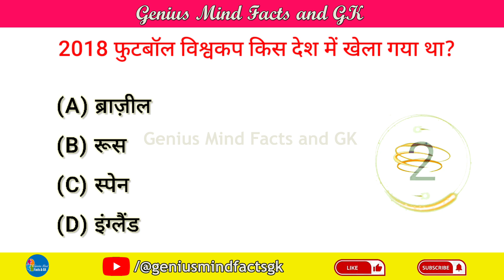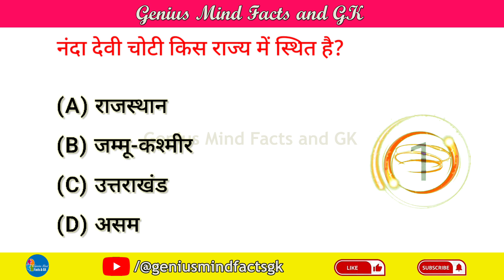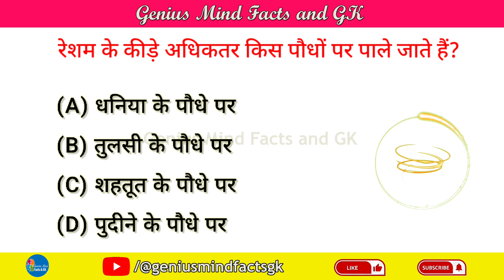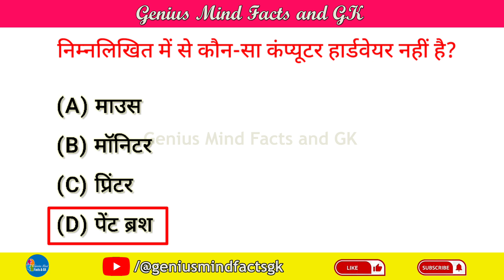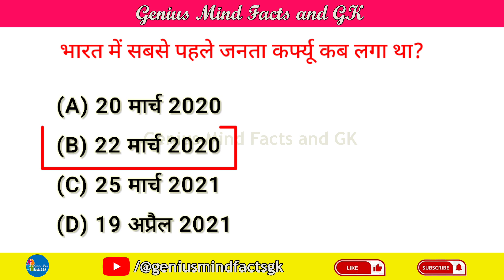General Knowledge 2023 || Samanya Gyan GK || Hindi GK Questions || Hindi GK Quiz 2023 | Part 64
General Knowledge 2023 || Samanya Gyan GK || Hindi GK Questions || Hindi GK Quiz 2023 || जीके Quiz 2023 || Gk Questions And Answers ||  सामान्य ज्ञान के प्रश्न उत्तर | हिंदी में जी के के सवाल और जवाब || Genius Mind GK - पार्ट 64

About the video : नमस्कार दोस्तों! इस वीडियो में हमने सामान्य ज्ञान General Knowledge ke बहुत ही महत्वपूर्ण सवालों के बारे में आप सभी को बताया है। जिसको याद रखकर आप सभी किसी भी सरकारी परीक्षा और competitive exam को clear कर सकते है।

👉 Important GK Questions and answer for Competitive Exams
👉 gk
👉 best gk
👉 lucent gk
👉 gk in hindi
👉 gk questions
👉 gk quiz
👉 ssc mts gk
👉 gk gs
👉 current gk
👉 gk questions and answers
👉 ssc gk
👉 gk for genius mind
👉 genius mind gk
👉 general knowledge
👉 agniveer army general knowledge
👉 army agniveer gk
👉 agniveer army gk 2023
👉 agniveer army gk/gs
👉 agniveer army gk question
👉 agniveer army questions answer
👉 agniveer army questions in hindi
👉 best 100 static gk mcqs for all government exams,
👉 ssc exams
👉 delhi police exam gk
👉 gk for competitive exam
👉 assam gk
👉 bihar gk
👉 samanya gyan
👉 सामान्य ज्ञान
👉 जनरल नॉलेज
👉 जनरल नॉलेज प्रश्न उत्तर
👉 जनरल नॉलेज हिन्दी
👉 railway gk
👉 railway group d gk
👉 railway rpf gk